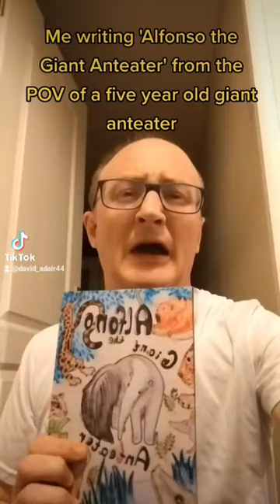Get your copy of 'Alfonso the Giant Anteater' today.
Alfonso the Giant Anteater’ follows in the clawsteps of a five year old giant anteater name Alfonso. Who lives and stars as the lead role in the show that is life on Llanos in Venezuela.

Alfonso takes the reader on a journey through his day to day life in Llanos. This colorful character clearly sees himself as the star of the area. He takes the readers with him to search for termites; he introduces them to a variety of creatures who call Llanos their home. This includes eight capybaras, of which one of these was born in a zoo in Great Britain; Colin. Through Alfonso's point of view an understanding of the rich ecosystem of Venezuela is provided. Alfonso tells it like it is; the good, the bad and the in-between.

The story told, whilst fictional, is based on researched habitat facts, behaviours of anteaters and other creatures who call Llanos their home. The story is told from Alfonso's point of view, in order to build in an awareness of the concept of empathy for the readers. You see the world how Alfonso does. Undertake the interactions that Alfonso does. This includes a frightening one involving Jackson the Jaguar; who sits on the top of the food chain in this area.

Alfonso opens up about life and survival on Llanos, as well as glowing with pride about being the star of the story. Alfonso feels the need to make it clear he is the star due to the fact that there are many capybaras in the story. These large rodents often hog the limelight, but Alfonso is having none of it.

Expressively impressive art work by @helenring.art on Instagram.